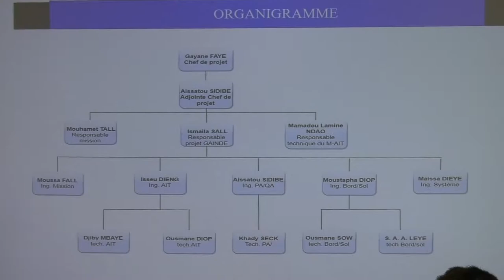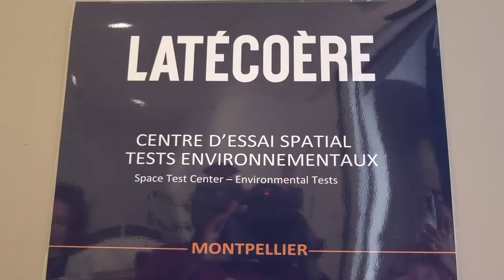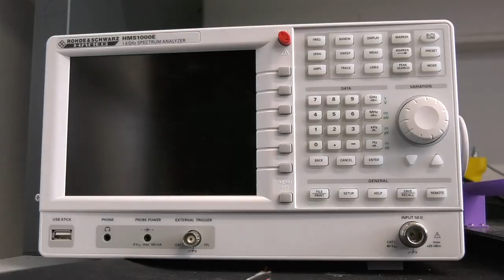2023 Lancement du 1er CubeSat sénégalais le MESRI en visite à Montpellier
Le Ministre de l'Enseignement supérieur, de la Recherche et de l'Innovation, le Docteur Cheikh Oumar ANNE, s'est rendu ce mardi 30 Août 2022 à Montpellier, pour s'enquérir sur l'état d'avancement des travaux et de  la formation des ingénieurs et techniciens sénégalais en stage au Centre Spatial Universitaire de Montpellier (CSUM) depuis il y'a de ce là plus d'un an. Pour rappel, cette crème de l'enseignement supérieur sénégalais qui constitue à présent le socle du futur M-AIT a la lourde tâche de construire le premier satellite sénégalais dont la mise en orbite est prévue fin 2023.